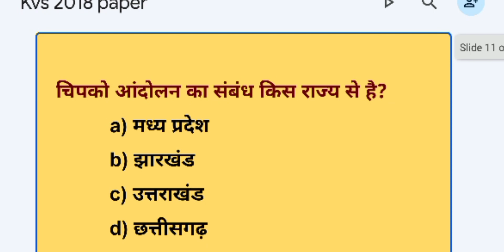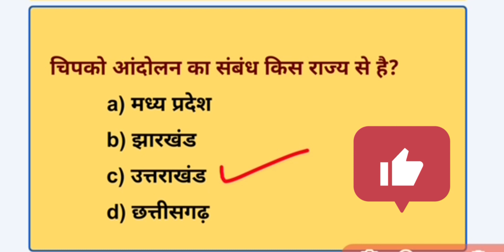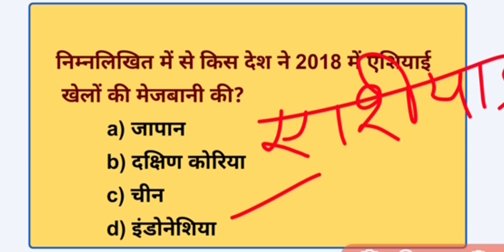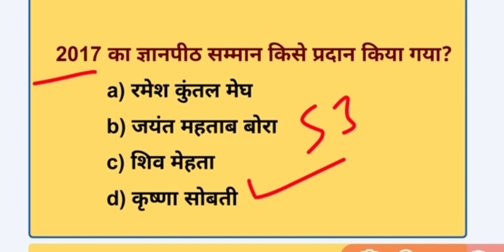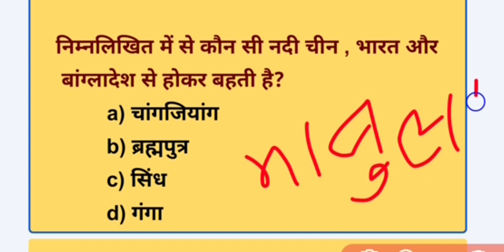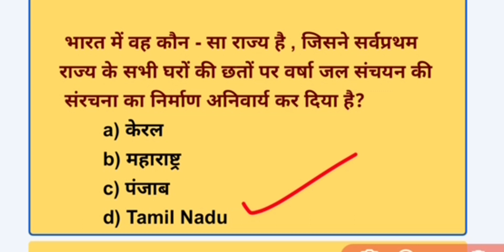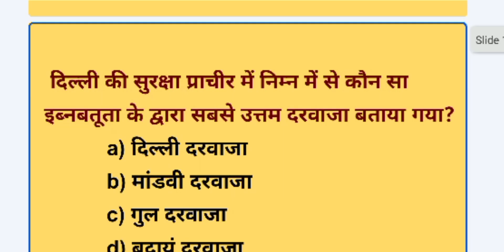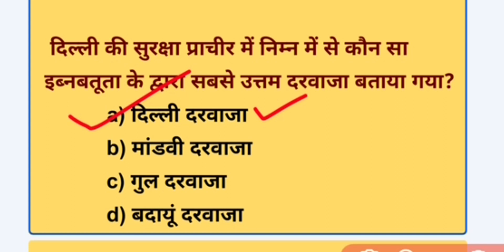kvs 2018 gk and current affairs paper analysis ll kvs 2018 paper ll kvs 2023 ll kvs previous year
इस वीडियो में केवीएस 2018 के करंट अफेयर के क्वेश्चन  करवाया गया है  अगर आप केवीएस की तैयारी कर रहे हैं तो हमारे चैनल के साथ जुड़े और  सब्सक्राइब करें ll

kvs 2018 Hindi paper solution

kvs 2018 computer Paper analysis

search query

kvs 2018 current affairs
kvs previous year questions paper solution
kvs previous year questions paper
kvs previous year questions
kvs current affairs
kvs previous current affairs
kvs current affairs 2018 paper analysis
kvs 2018 paper analysis
current affairs for kvs
current affairs Previous year questions paper kvs
kvs important question
kvs important question current affairs
pc
paper solution kvs previous
passion competition
kvs by ashish sir
kvs current affairs by ashish sir
current affairs
kvs classes
kvs classes current affairs
current affairs Previous year questions for kvs